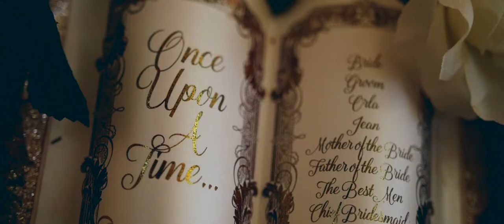The Villa Wrea Green Wedding Videographer | Ste & Charlie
Cinematic Wedding Films & Videography based in North West -